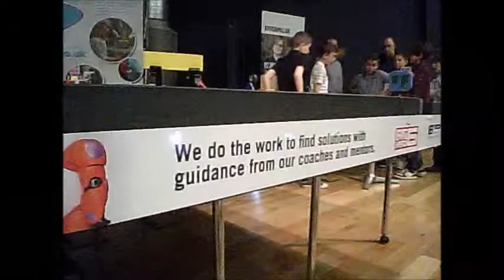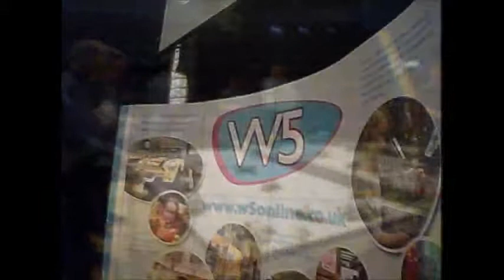CARR`S GLEN PS FLL TOURNAMENT BELFAST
CARR`S GLEN PS FLL TOURNAMENT BELFAST, BALAZS KECSKEMETI ERASMUS+ PROJECT